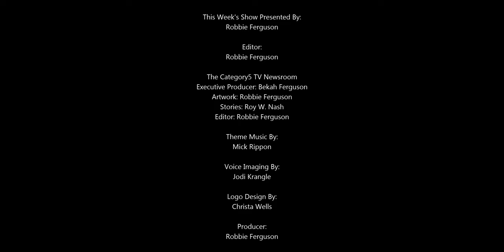Windows 7 is Dead - Time To Upgrade to Windows 10 ... or Linux!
Support for Windows 7 is over. For security, software updates and other reasons, it's time to stop procrastinating and make the move to Windows 10 ... or better yet, Linux.